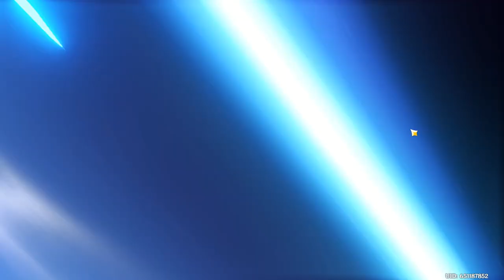[GI] DRUMMING ALONG | Bows Only Episode 69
4.0 is going to be busy, but that's not for a couple more days. In the meantime, let's start Khvarena of Good and Evil!